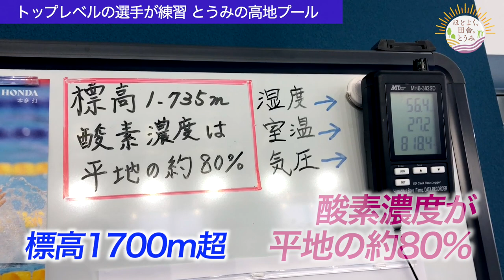【競泳】国内トップ選手が強化合宿！ 国内唯一の高地トレーニングプールGMOアスリーツパーク湯の丸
2月上旬、競泳の国内トップレベルの選手が、東御市「GMOアスリーツパーク湯の丸」の高地プールで、世界選手権などを視野に入れた強化合宿を行いました。
その練習の様子や、平泳ぎの今井月選手のインタビューをお届けします。